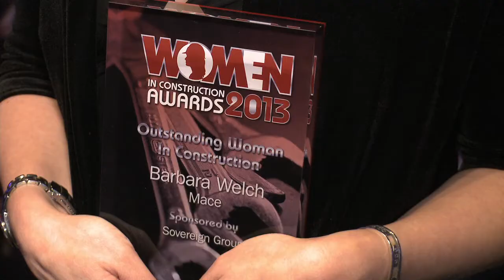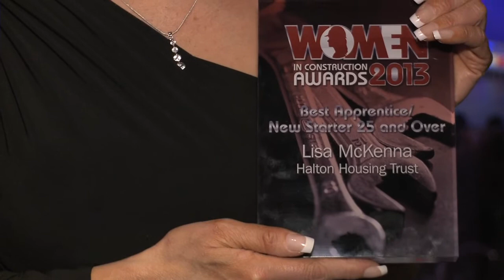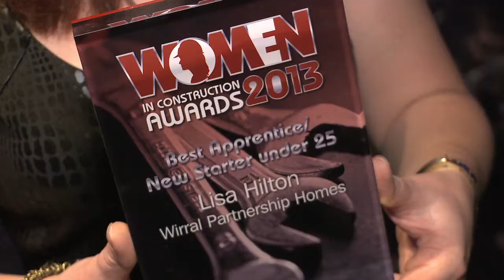Women In Construction Awards Dinner 2013